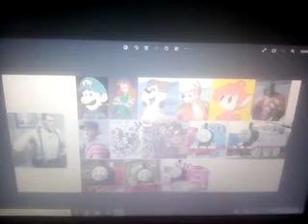Sabrina Online Swearing 85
Mario
Luigi
Lance
Sabrina Shunk
Clarisse Cat
Zig Zag
R.C Raccoon
Stacey Shunk
Tracey Shunk
Tinky Winky
Dipsy
Laa Laa
Po
The Guardian Tubby
Red Scout
Blue Soldier
Red Pyro
Blue Demoman
Red Heavy
Red Engineer
Blue Medic
Red Sniper
Blue Spy
Thomas The Tank Engine
Edward The Blue Engine
Henry The Green Engine
Gordon The Big Engine
James The Red Engine
Percy The Small Engine
Toby The Tram Engine
Duck Engine
Donald & Douglas Engine
Oliver Engine
Emily Engine
Rosie Engine
Timothy Engine
Nia Engine
Rebecca Engine
Yakko
Wakko
Dot
Minerva Mink
Buttons
Rita
Runt
Slappy Squirrel
Skippy Squirrel